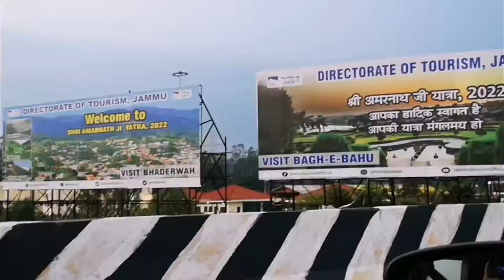Road trip (Himachal, Punjab Jammu) let's meet my nephew and niece /Nyrah enjoying long trip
In this vlog I am traveling with my family to see my sister and her family to jamu. Hope u all enjoy